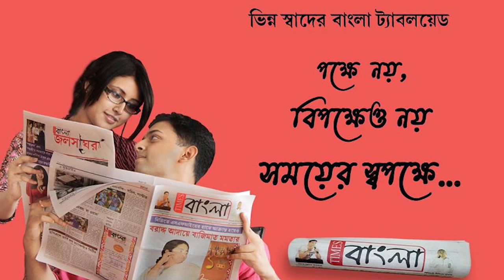সুদূর আফগানিস্তান থেকে অবশেষে দুশ্চিন্তা কাটিয়ে বাড়ি ফিরলেন তাহেরপুরের লাল বাহাদুর